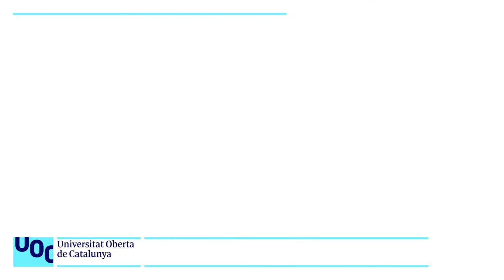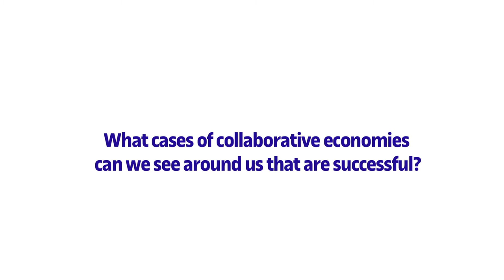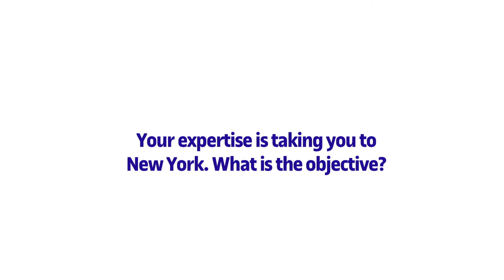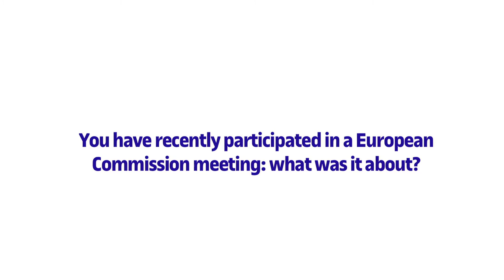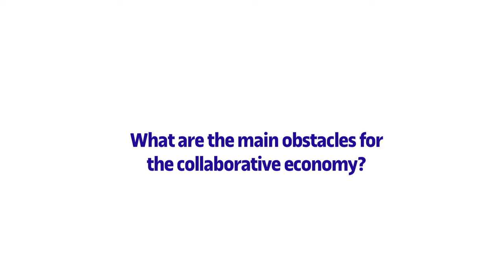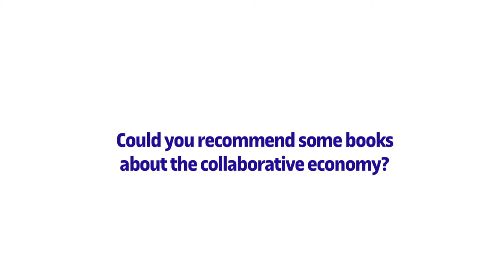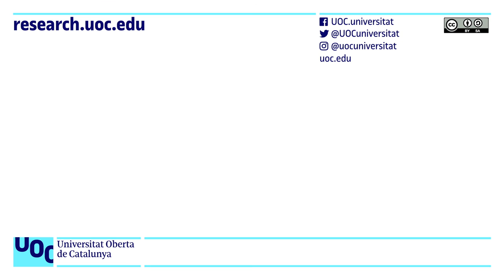UOC R&I talk with Mayo Fuster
Interview with Mayo Fuster, Digital Commons (DIMMONS) researcher, from the IN3, UOC research center.